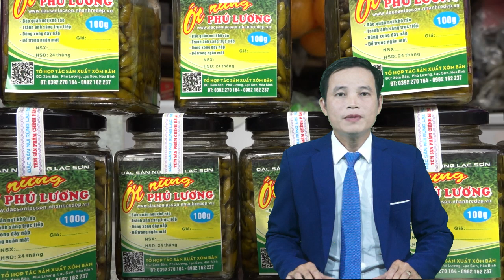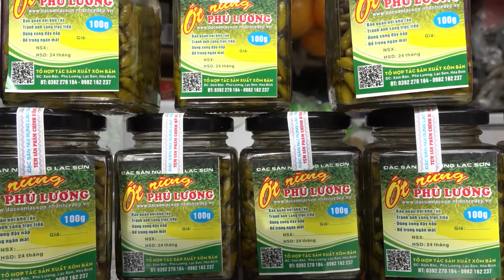B. ắt đ. ối t. ượ.ng t à ng t. rữ M. a T,y.u